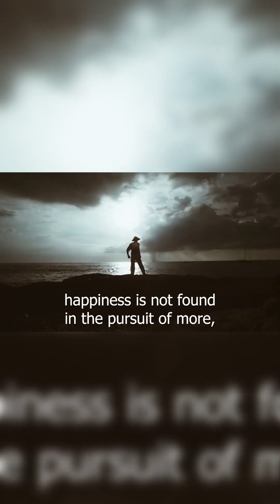SECRET TO A HAPPY LIFE - A zen story